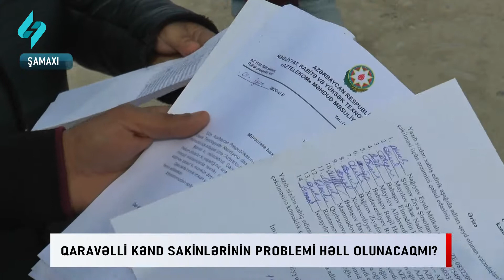Qaravelli kend sakinlerinin internet problemi hell olunacaqmi? | Kanal S Xeber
Şamaxı rayon Qaravəlli kənd sakinlərini internet problemi narahat edir. Kənd ərazisində rabitə qovşağı olsa da 50-dən çox ailə uzun illərdi bu sistemdən istifadə edə bilmir.

Qaravəlli kəndi ərazisində 1 ədəd qovşaq olduğundan kəndin yarısı ev telefonundan və  vayfaydan istifadə edə bilir, geri qalanlar isə əlləri havada dalğa axtarışındadır. Bir neçə müddət öncə dərslərin onlayn keçirildiyi ərəfədə kəndin uşaqları, demək olar ki, tədris prosesində iştirak edə bilməyib. Sakinlərin sözlərinə görə dəfələrlə bu problemlərlə bağlı rəsmi qurumlara müraciət olunub. Ancaq problem həllini tapmayıb. Ancaq tək  Şamaxının Qaravəlli kəndi deyil bir çox ucqar kəndin  sakinləri də telefon xəttinin və internetin olmamasından əziyyət çəkirlər. Məsələ ilə bağlı Şamaxı Telekommunikasiya Qovşağından isə bildirdi ki, kənddə yaşayış səviyyəsinin artdığı üçün uzun illər öncə çəkilən rabitə qovşağında artıq yer yoxdur.  Ancaq hazırda Telekommunikasiya Qovşağının xidməti ərazisində infrastruktur yenidən qurulur. Yeni layihəyə əsasən, ilin sonuna kimi Şamaxının bütün ərazisi yüksək sürətli internetlə təmin olunacaq.